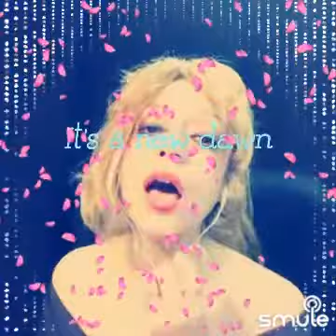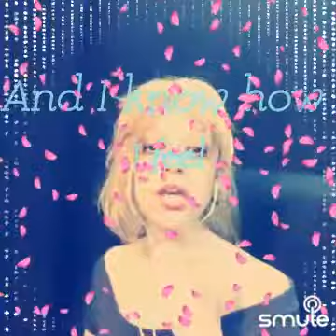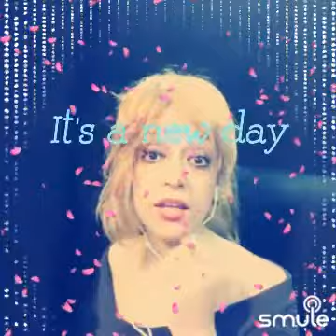Feeling good by Michael Buble ft Shirley Henderson